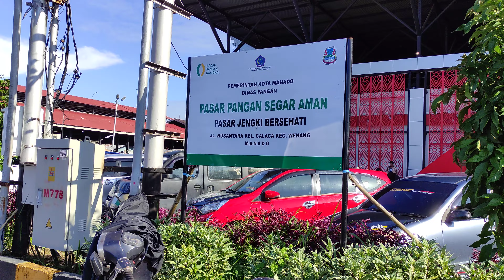Permata Obi. Ternate-Manado. Sabtu,03022024/0730wita.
KM Permata Obi. Tiba dari Ternate Jailolo.. Berlabuh di Pelabuhan Calaca. Manado Sulawesi Utara. Sandar di Dermaga Kalimas. disamping KM Aksar Saputra 09. Sabtu, 03022024/0730wita.